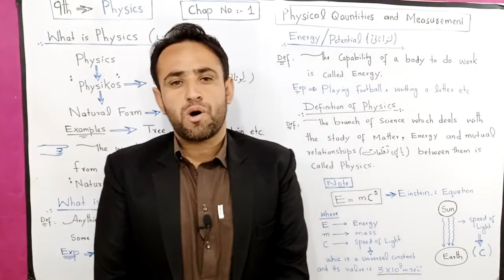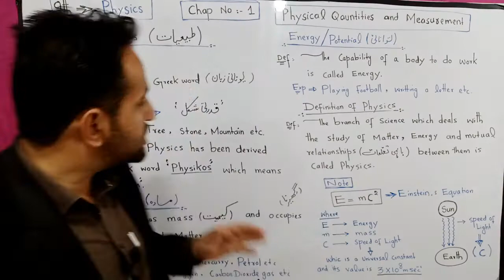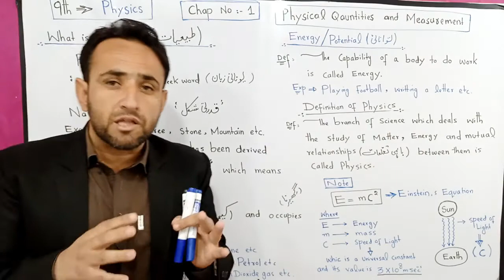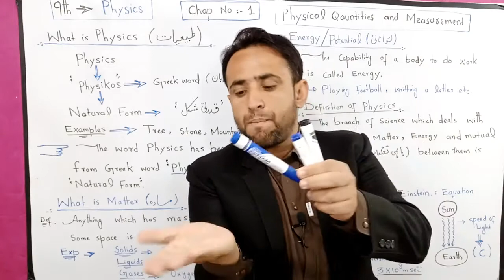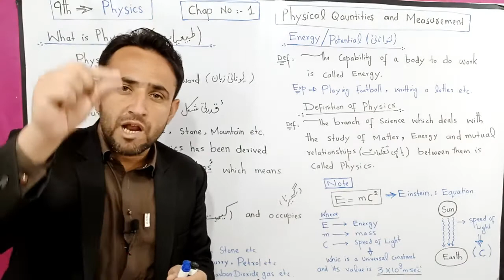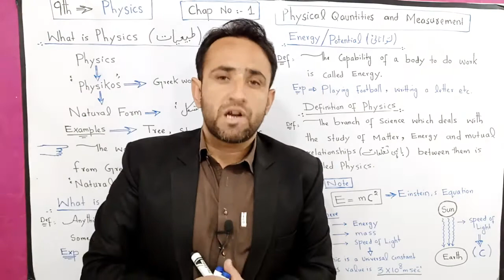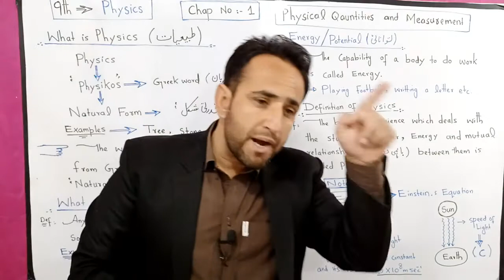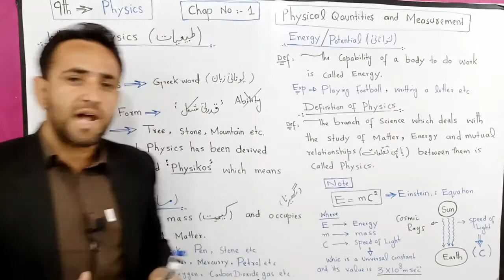9Th Class Physics , Chap No 1 , Definition of Physics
This is Class 9Th Physics Lecture in Pashto Language.

Links of other Lectures

When a bullet is fired from a gun why is it's sound heard a bit later after seeing it's flash